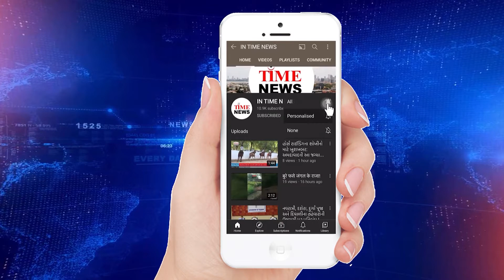અમદાવાદ IIM બાદ GTUમાં પણ કોરોના વિસ્ફોટ, સ્ટાફના 10થી વધુ કર્મચારીઓ પોઝિટિવ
કોરોનાની બીજી લહેર શરૂ થઈ ગઈ છે. અમદાવાદમાં પણ કેસોમાં રેકોર્ડ બ્રેક વધારો થઈ રહ્યો છે ત્યારે અમદાવાદના ગુજરાત ટેકનિકલ યુનિવર્સિટીમાં કુલપતિ પોઝિટિવ આવ્યા હતા. ત્યારબાદ હવે રજિસ્ટ્રાર અને સ્ટાફના 10થી વધુ કર્મચારીઓ પોઝિટિવ આવ્યાં છે. જ્યારે અમદાવાદ IIMમાં પણ કેસનો આંકડો 70એ પહોંચ્યો છે.